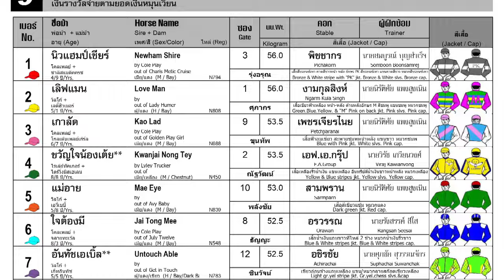JAI TONG MEE wins! - 10/12/2023 - Race 9 - Division 7